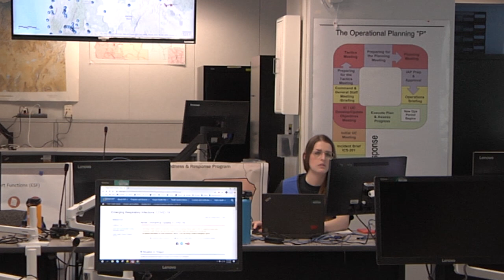What is Contact Tracing?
Dr. Paul Cieslak, Medical Director, Acute and Communicable Disease section, Oregon Health Authority